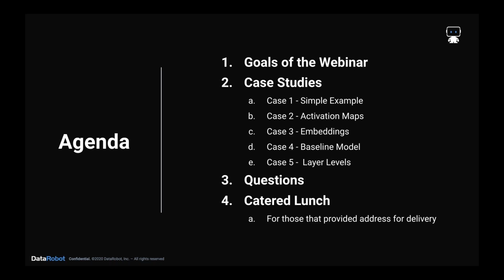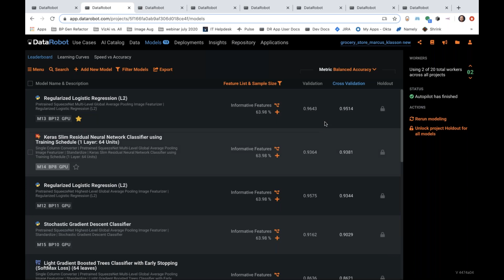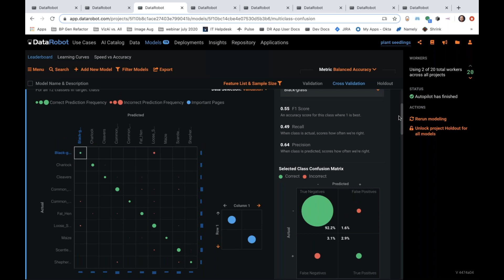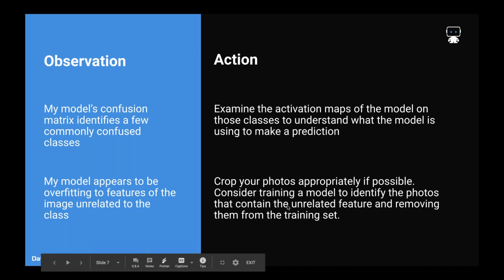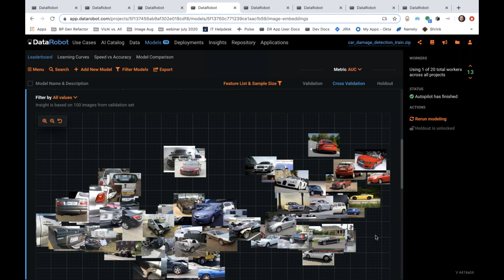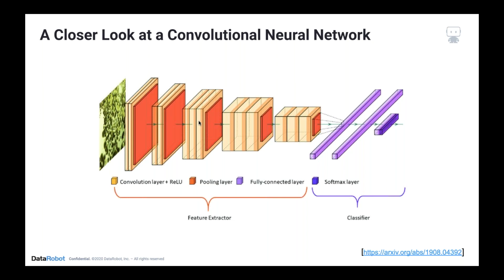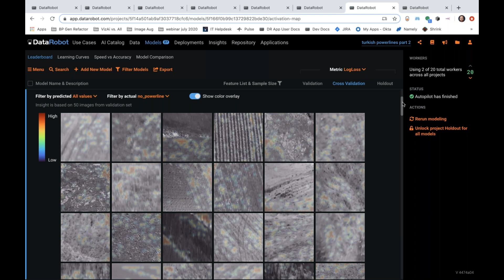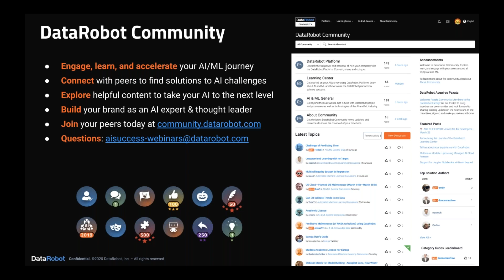Computer Vision with DataRobot | Multiple Visual Use Cases Explored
Looking to get the most value from the DataRobot platform, or interested in how to use a new feature? Check out all of our Learning Sessions at the DataRobot Community